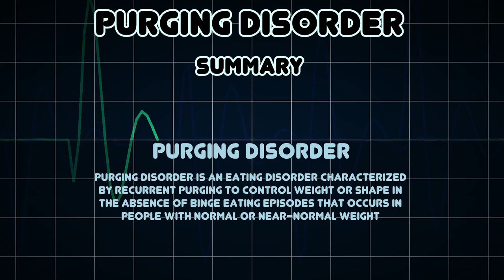Purging disorder (Medical Condition)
Symptoms, risk factors and treatments of Purging disorder (Medical Condition)

Purging disorder is an eating disorder characterized by recurrent purging to control weight or shape in the absence of binge eating episodes that occurs in people with normal or near-normal weight